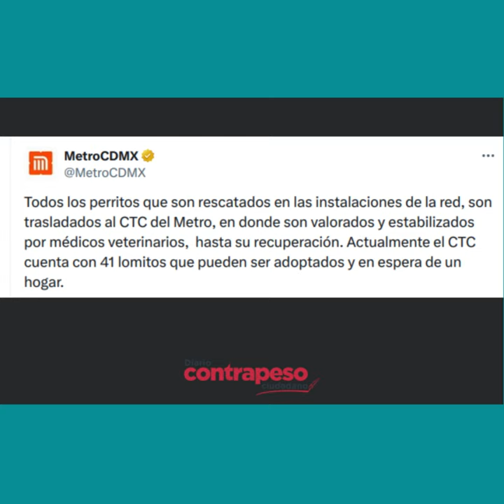Atropellan perrito en el MetroCDMX y esto respondió